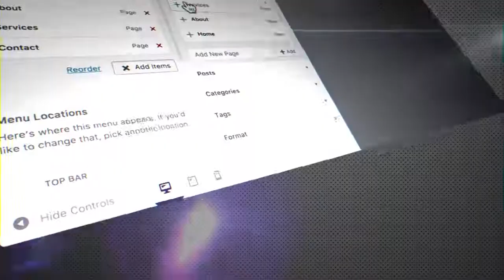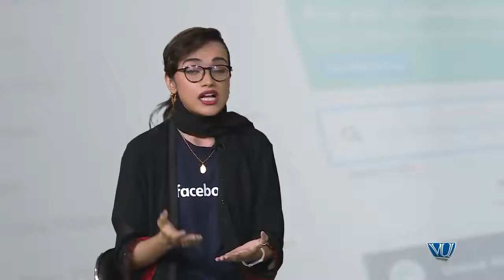124 - Meet the WordPress superheroes - WordPress in Urdu Hindi by DigiSkills - Ayesha Hammad